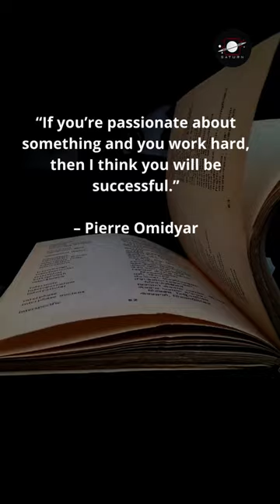Pierre Omidyar Motivation | The Black Cube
The Black Cube, your ultimate source of inspiration and motivation! Dive into a world of uplifting content where you'll find powerful motivational speeches, thought-provoking quotes, and transformative ideas to fuel your drive and ignite your passion.

Let's unlock your full potential together and create a life filled with purpose, positivity, and limitless possibilities. Get ready to be motivated, empowered, and transformed!